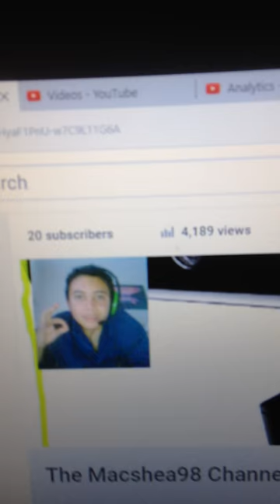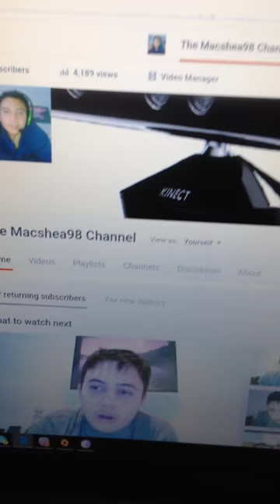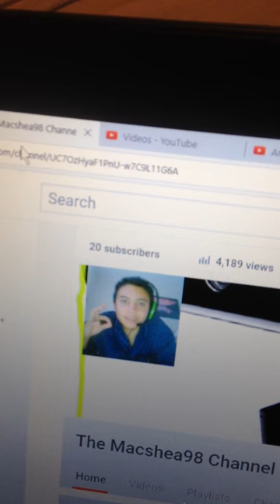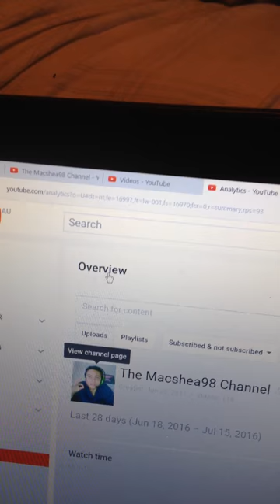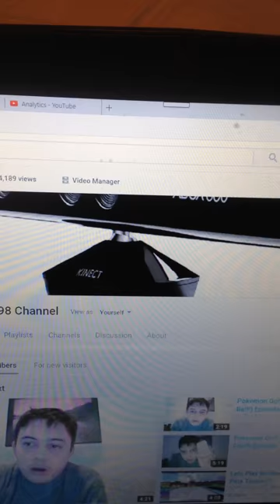Subcribe to My Channel or I Will Report You and Lost Subcribers!!! (Angry Rant!!!)